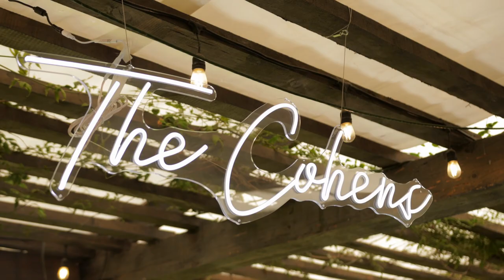MAGICAL wedding day | La Arboleda Orchard + Venue, California wine country video // Alyssa & Jake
This was the magical wedding at La Arboleda Orchard + Venue, in Santa Barbara County, California Wine Country for Alyssa & Jake.

It was such a pleasure to capture such a fun, yet emotionally connected couple. Even though we had to wait an extra 9 months due to postponements, we finally made it and Alyssa & Jake's wedding was the dream we thought it would be!

Gorgeous wedding ceremony and reception in the heart of California wine country at La Arboleda Orchard + Venue!

Mikey Ramirez Films produces Wedding Videos based in California & worldwide.